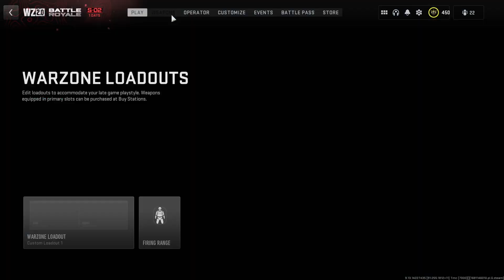Black Cell M4 Glitch